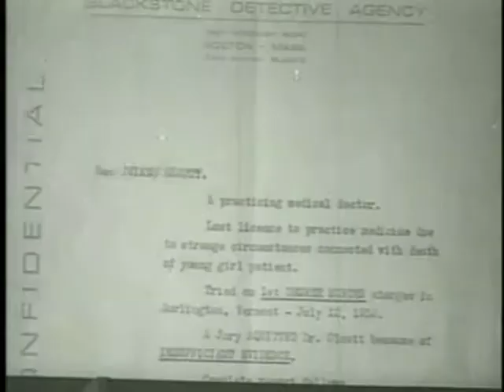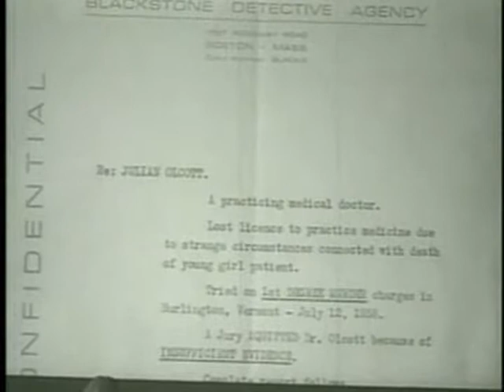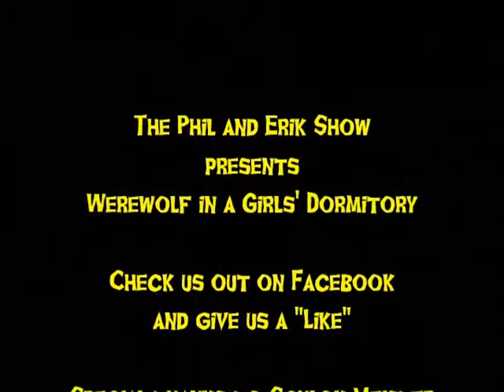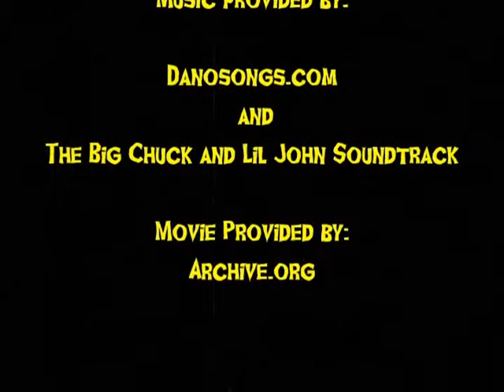The Phil and Erik Show presents Werewolf in a Girls Dormitory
The Phil and Erik Show presents Werewolf in a Girls' Dormitory.  Sit back, relax and enjoy this classic "who-done-it".  We also have some new skits to enjoy while you try and figure out who is the killer (spoiler alert-we're not sure the writers of the movie even knew who the killer is/was).